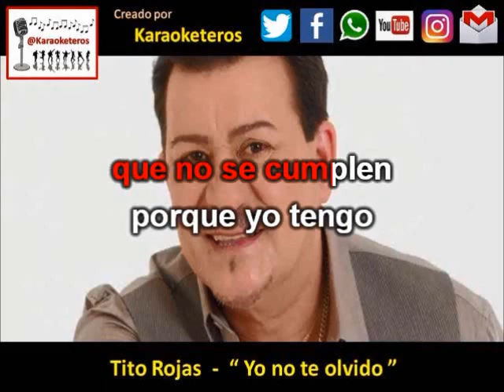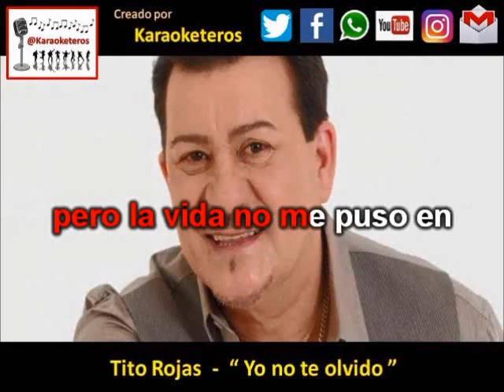Tito Rojas Yo no te olvido (Karaoke demo)